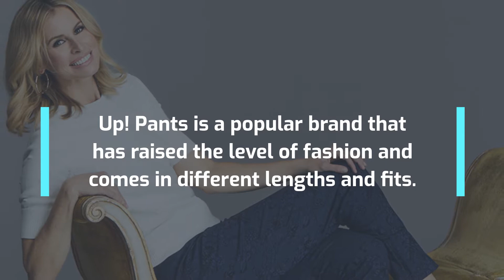Up! Pants | 1-877-568-5770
UP clothing brand is one of the popular brands that offer various styles and designs for clothes. When it comes to buying the brand, you have an option for shopping from the best online store.

TYH Boutique
Address: 150 Saint-Catherine St W, Montreal, Quebec H5B 1B8, Canada